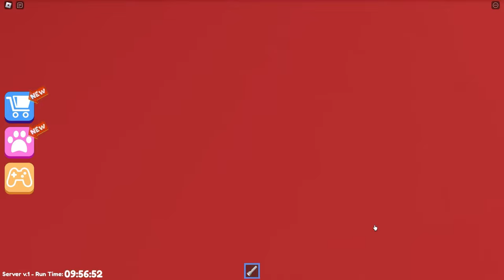Escaping MR. FUNNY'S TOY SHOP In Roblox ....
Can we escape MR. FUNNY TOY SHOP In Roblox .